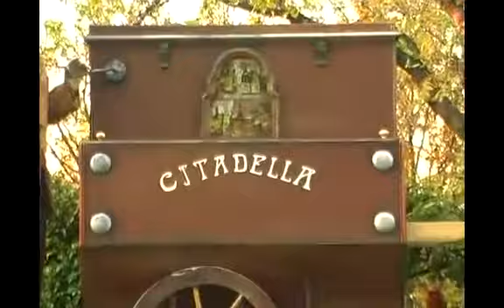The Vigado & The Danube Promenade in Budapest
The Vigado & The Danube Promenade in Budapest. Part of the series: Things to do In Budapest, Hungary. Watch the citizens of Budapest stroll by. Learn about the Vigado and the Danube Promenade in this free video on what to do and where to stay in Budapest, Hungary.